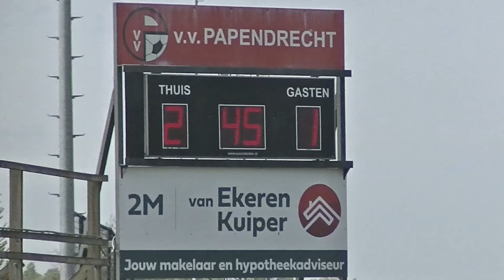13-4-2024 vv Papendrecht - R.V. & A.V. Sparta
Op zaterdagmiddag 13 april speelde Papendrecht thuis tegen de amateurs van Sparta. Op een zonnig Slobbengors voegde Papendrecht met overmacht drie punten toe aan de totaalscore. De 4-2 uitslag was geen weerspiegeling van de krachtsverhoudingen op het veld. In het eerste deel van de eerste helft was het een gelijkopgaande strijd waarbij beide partijen kansen kregen. Izzy Stellingwerf kreeg de eerste kans. Met rechtsback Lionel Rosalia in zijn rug kon hij alleen richting Sparta-keeper Bryce Groenenboom. Zijn afronding was onvoldoende, mede door het storende werk van Rosalia. Waar iedereen aan Papendrechtse kant schreeuwde om een strafschop, wuifde scheidrechter Ulijn dit weg. Nog geen minuut later lag de bal alsnog op de stip nadat het standbeen van Justin Beemsterboer in het zestienmetergebied was weggeveegd. De spits ontfermde zich zelf over de bal en zette de thuisploeg onberispelijk op 1-0.

Papendrecht kon maar kort genieten van de voorsprong, in de 22e minuut kwam Sparta langszij. Een kiezelharde kopbal na een vrije bal van Spartaan Jordy van Buren betekende de gelijkmaker. Sparta pakte even het initiatief en creëerde twee kansen maar Papendrecht-keeper Yessin de Bot kon beide keren redding brengen. Aan de andere kant was Papendrecht effectiever. Izzy Stellingwerf zette de aanval op en stak Justin Beemsterboer weg. De spits was een fractie eerder bij de bal dan Bryce Groenenboom. Uit de kluts viel de bal weer voor zijn voeten. Uiterst koel legde hij de bal met een lobje bij de geheel vrijstaande Lorenzo van Wijk die simpel de 2-1 binnenknikte. Vanaf dat moment was Papendrecht los. Justin Beemsterboer teisterde de lat met een geweldige volley. Jim Ruiz leek met een krachtige kopbal de 3-1 aan te tekenen maar een geweldige reflex van Groenenboom voorkwam dat.

Na de rust werd Sparta volledig overlopen. De ene na de andere aanval leverde een kans op. In de 57e minuut was het dan uiteindelijk raak. Een geweldige aanval over diverse schijven eindigde bij Jim Ruiz die binnen de zestien met een schuiver afdrukte. Nadat Izzy Stellingwerf al een geweldige kans op de 4-1 had gehad, lag de 4-1 een minuut later alsnog in het net. Na weer een vlot lopende aanval was het uiteindelijk Jurvenny Bernadina die de trekker overhaalde. Na die treffer nam Papendrecht wat gas terug en werd wat slordiger, zonder in te problemen te komen. Na een dubbele wissel in de aanval waren Jay Luciano en Cerezo Drenthe dicht bij de 5-1 maar de kopbal van Cerezo Drenthe eindigde op de lat en de rebound van Luciano leverde geen doelpunt op. De 4-2 van Sparta in de 89e minuut na een combinatie door het midden was voor de statistieken.

Bron: vvpapendrecht.nl